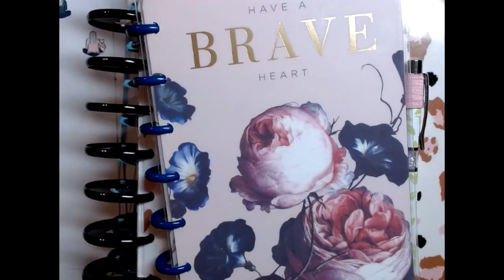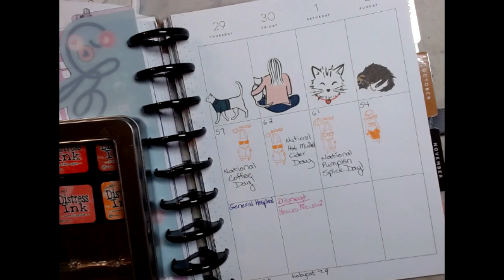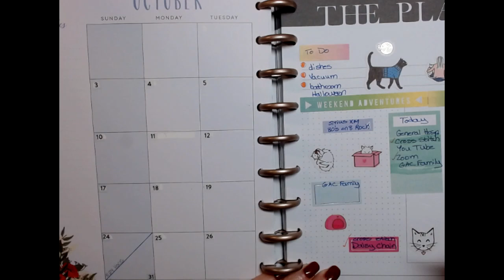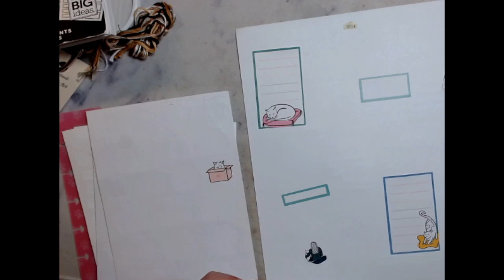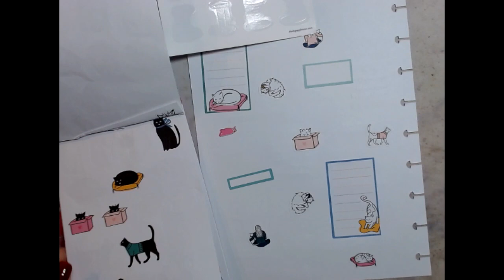What's Going On Today October 2, 2022